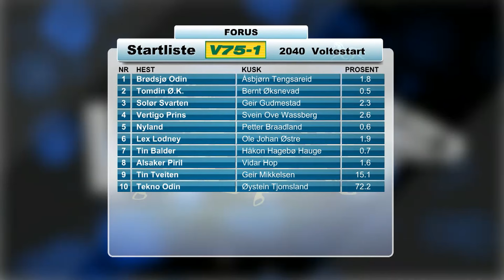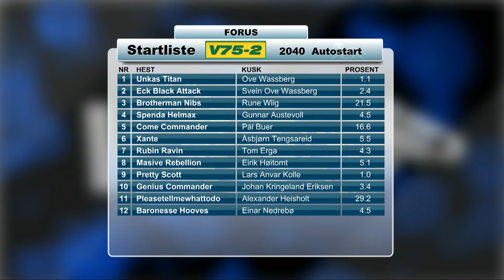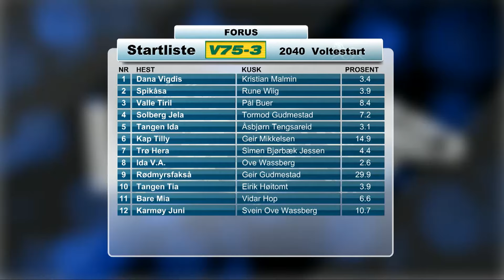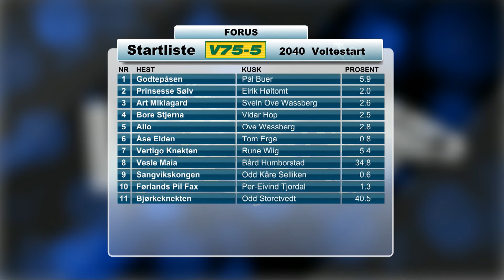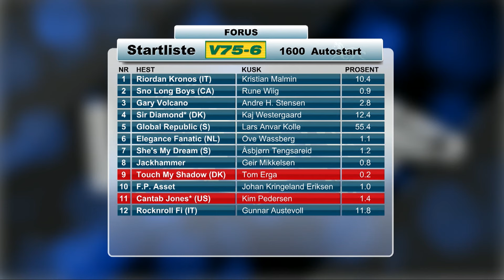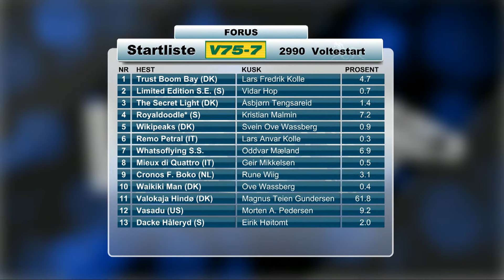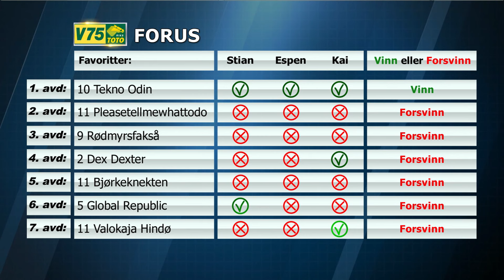Vinn eller forsvinn lørdag 03. september 2016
Stian Hallenstvedt, Espen Haug og Kai Johansen vurderer favorittenes sjanser i V75-omgangen fra Forus Travbane.